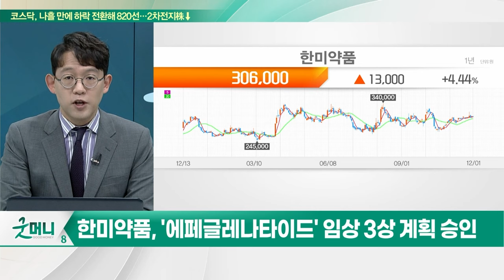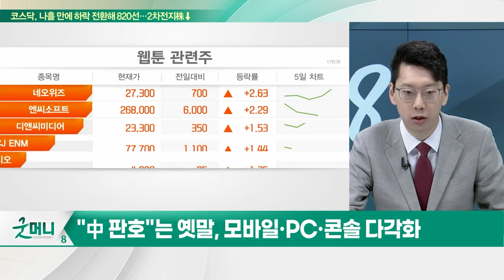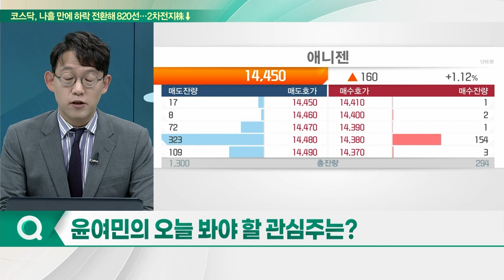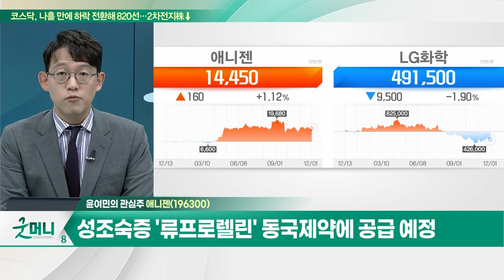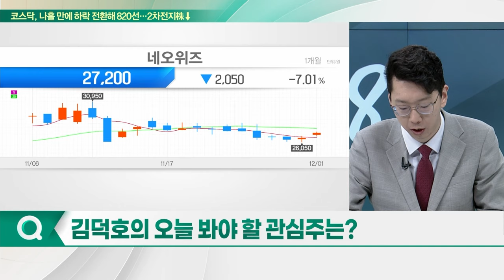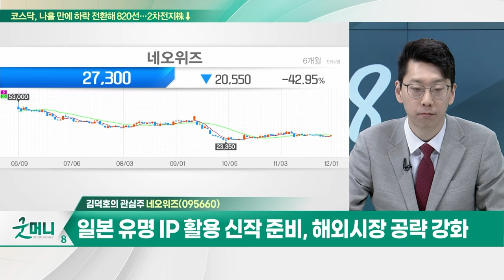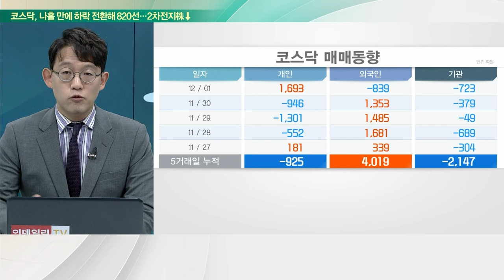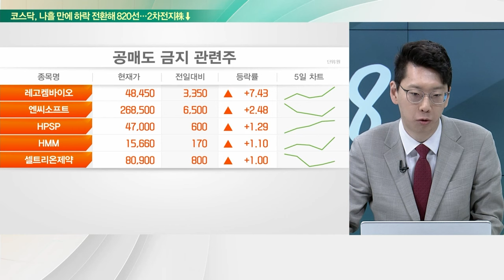애니젠(196300)... 국내 유일 펩타이드 의약품 GMP 시설 보유 / 쏠리드... 콘솔 게임 강자... 'P의 거짓''산나비' 등 신작 흥행_개장 관심주 (20231201)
Q. "없어 못판다" 비만약 돌풍… 존재감 커진 K제약?
Q. "흔들리지 않는 팬덤"… 게임·웹툰 쑥쑥 큰다?

애니젠(196300)
- 국내 유일 펩타이드 의약품 GMP 시설 보유
- 펩타이드 원료 기반 당뇨·비만 치료제 개발
- LG화학과 난임 치료제 가니렐릭스 공동개발
- 성조숙증 '류프로렐린' 동국제약에 공급 예정

- 콘솔 게임 강자… 'P의 거짓''산나비' 등 신작 흥행
- 3분기 매출, 전년비 57% 증가… 콘솔 매출 성장세
- 일본 유명 IP 활용 신작 준비, 해외시장 공략 강화